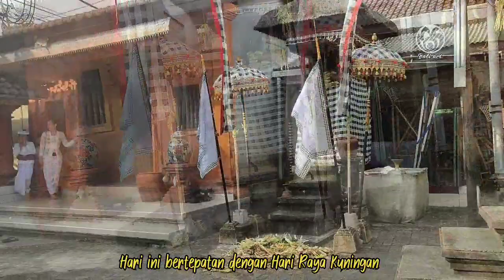Ngiring Ratu Gede Tainsiat ke Pura Dalem Bungkeneng - Kuningan 14/01/2023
14 Januari 2023
Ngiring Ratu Gede Tainsiat ke Pura Dalem Bungkeneng
Hari Raya Kuningan